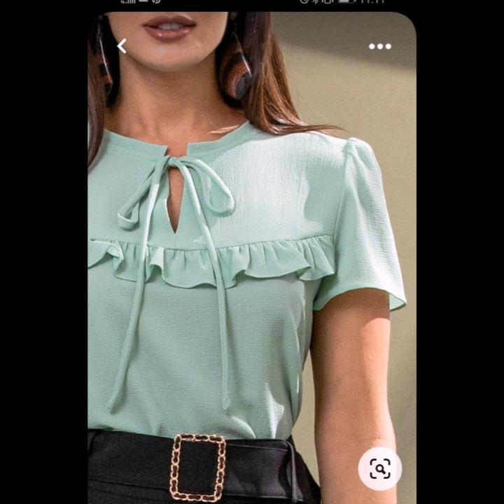stunning 💕 casual wear blouse design